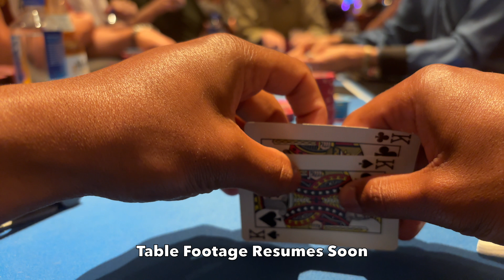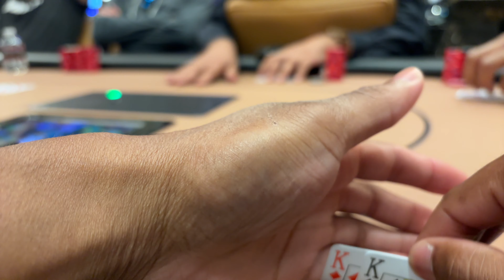Playing $1/$3 In Las Vegas, NV! | Poker Vlog 24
More Las Vegas grinding.

Small Stakes player, follow along as I improve and build build my bankroll.

It really helps grow the channel, I appreciate the support.